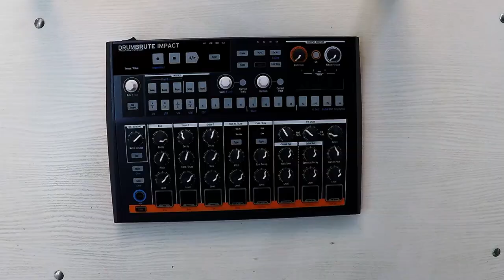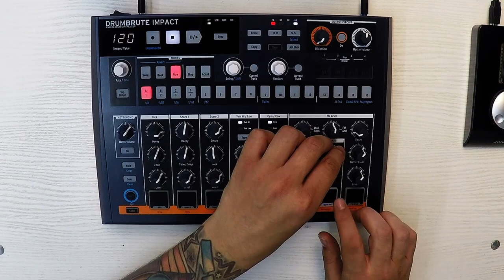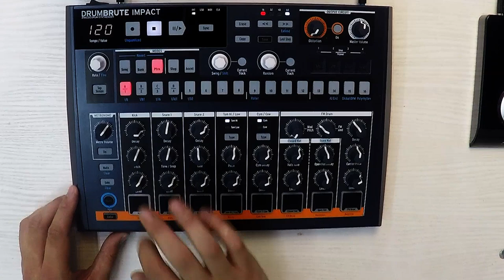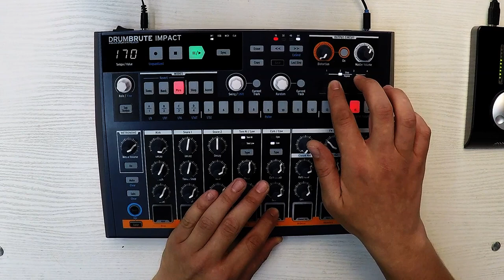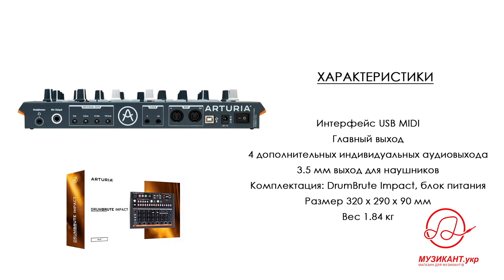Arturia DrumBrute Impact обзор Драм-машины / огляд Драм-машини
Пробивна, зухвала, напориста і неймовірно надихаюча. DrumBrute Impact об'єднує в собі захоплюючу потужну продуктивність дебютної драм-машини Arturia з абсолютно новим набором звуків. Кожен з 10 ударних і перкусійних елементів має свій неповторний характер, всі вони чудово доповнюють один одного і можуть бути модифіковані за допомогою спеціально розробленого «Color» sound shaper буквально на льоту. Насолоджуйтеся забійним звучанням із загальним дисторшн-контролем, створюйте нескінченні поліритмічні секвенції, відкрийте для себе аналогові ударні в новому форматі.